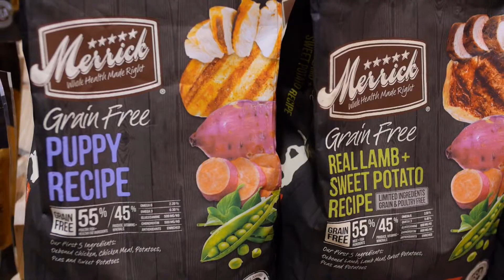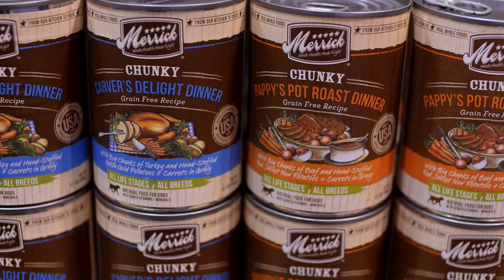Up Close With Merrick Pet Care at Global Pet Expo 2014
Pete Brace of Merrick Pet Care at Global Pet Expo 2014